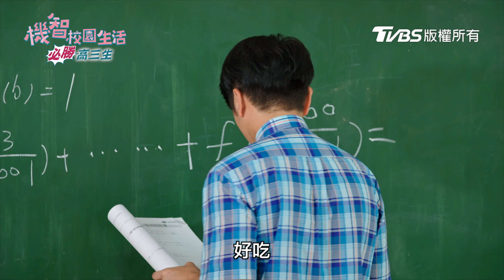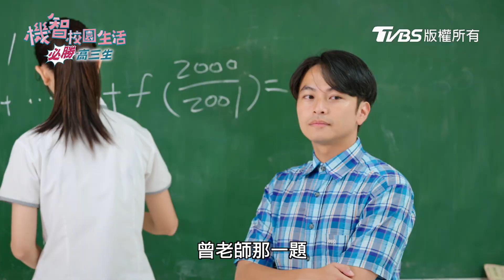機智校園生活 必勝高三生 | EP29精彩回顧 電競必勝武器 竹香狂吸燒酒螺 | TVBS 42台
TVBS八點檔《 機智校園生活 》播出資訊：
12/15起 週一至週五